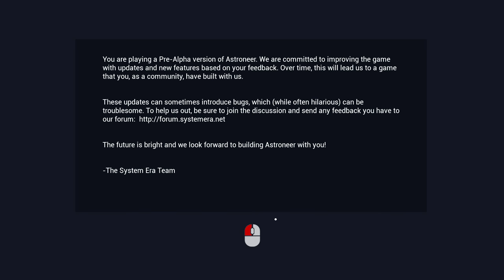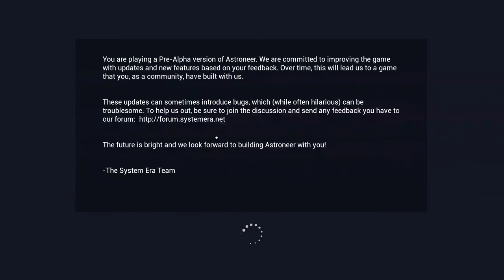Astroneer - Fly Me To The Moon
A stream series of Astronner.